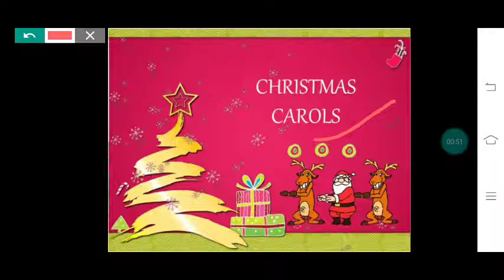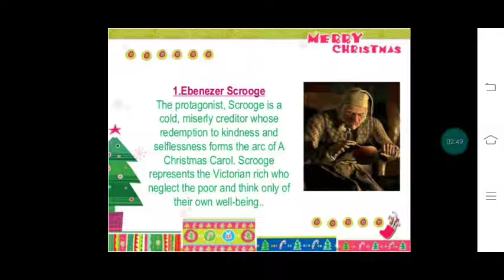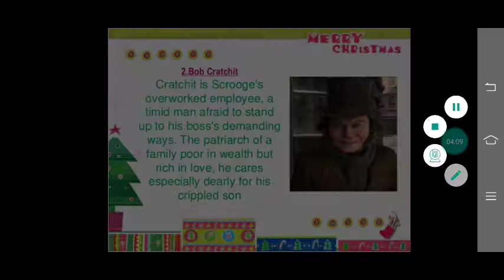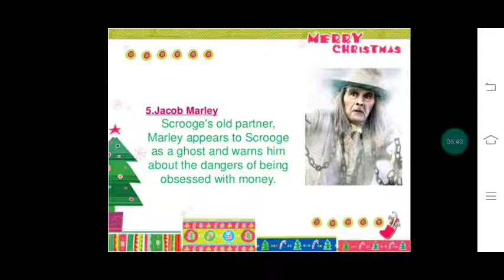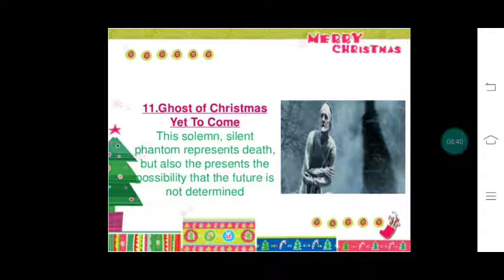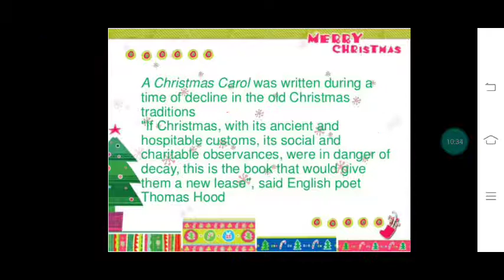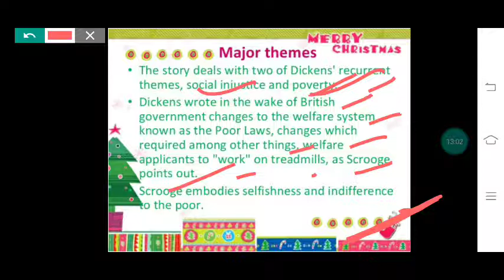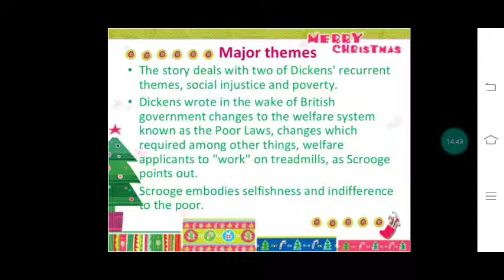A Christmas Carol by Charles Dickens